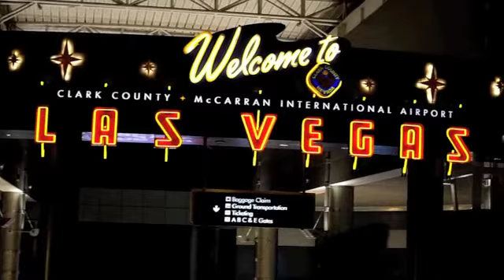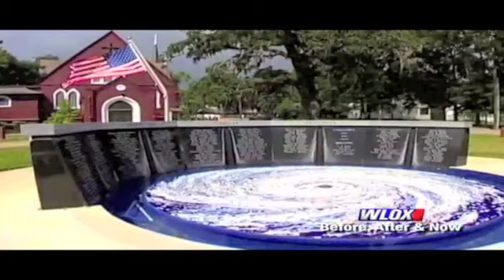Lost in the Sauce TV: Episode 1: Mississippi To Las Vegas (Full Episode)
Lost in the Sauce TV presents
Episode 1: Mississippi To Las Vegas (Full Episode)

Starring: Kenfoke, King Dee, Precious Lee, Reaally Milly
Directed By: JT Nicholson